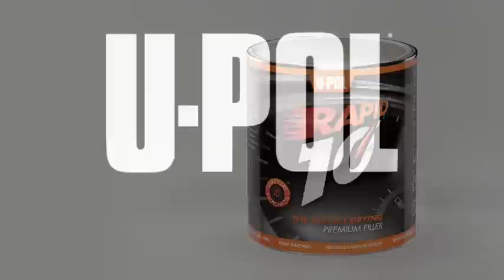RAPID 10'™ Самая быстрая премиум- шпатлевка от U-POL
Используя технологию быстрого отверждения Snap Cure Technology TM, компания U-POL создала RAPID 10' премиум- шпатлевку с новейшей формулой, которая позволяет шлифовать уже через 10 минут после нанесения.
Шпатлевка решает задачи современной кузовной станции, на которой ценятся качество и производительность работы.
U-POL RAPID легко шлифуемая и быстро сохнущая шпатлевка.
Шпатлевка RAPID идеальна для небольших и средних участков ремонта. Имеет адгезию к голому металлу, алюминию, гальванике, пластикам.